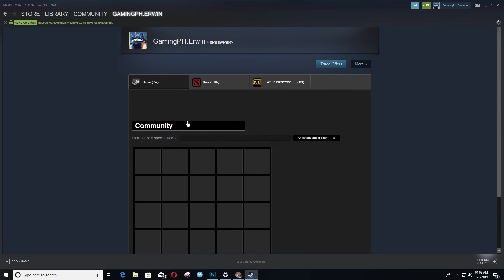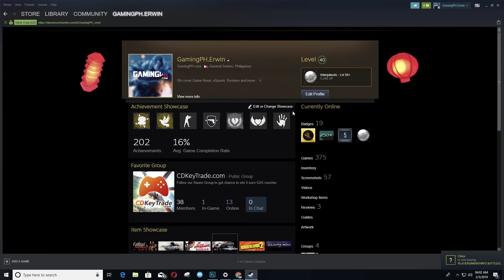Demo of how Golden Profile Looks Like in Steam (New Year Lunar Sale 2019)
Here's a quick overview of how the Golden Profile Looks like in your Steam profile.